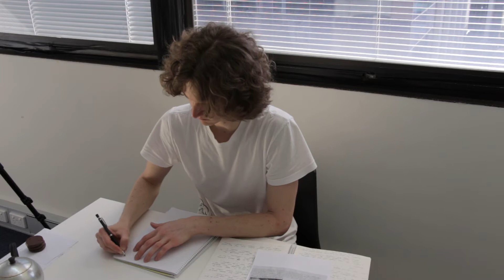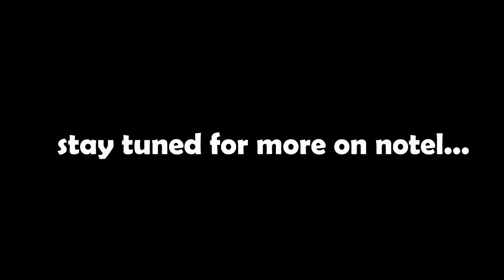Behind the scenes: Notel research. Stuart McMillen comics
Stuart emerges from the library, and answers a few questions about the research process for his upcoming comic "Notel".

The comic is based on the research contained in the book “The Impact of Television: A Natural Experiment in Three Communities” (1986). Stuart discusses how he first heard about this experiment through the book "Bowling Alone" by Robert Putnam.